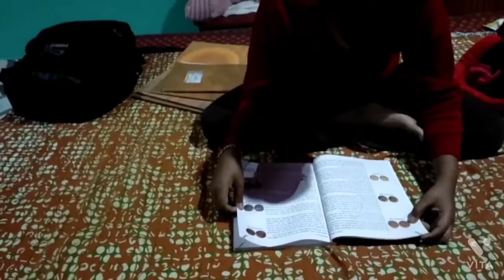দোকানেই বসে সব হলো।